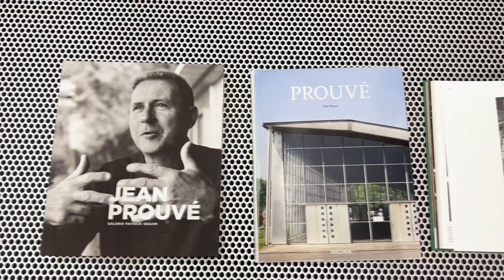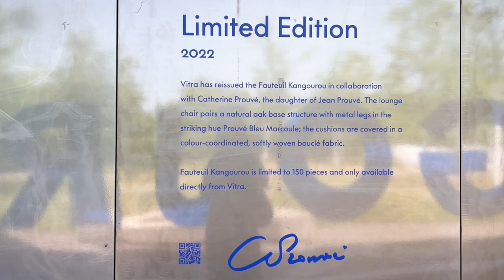designboom joins VITRA for a jean prouvé-infused celebration at the vitra campus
on the occasion of art basel 2022, vitra invited designboom to attend the release of jean prouvé's fauteuil kangourou lounge chair re-issue at the vitra campus.

more on designboom